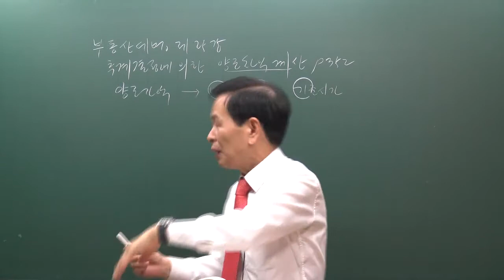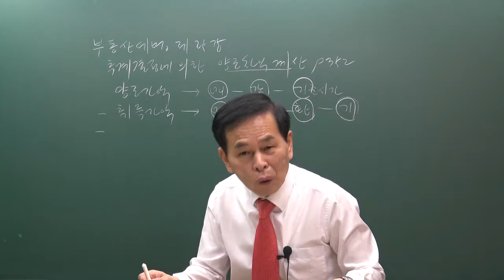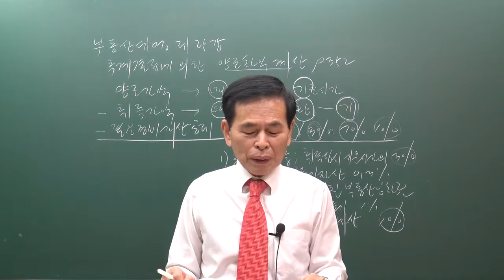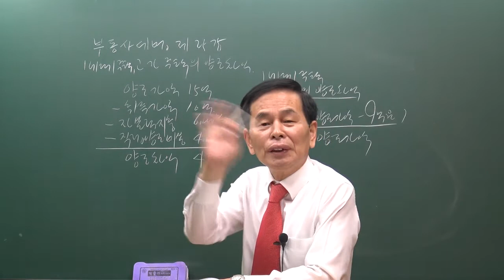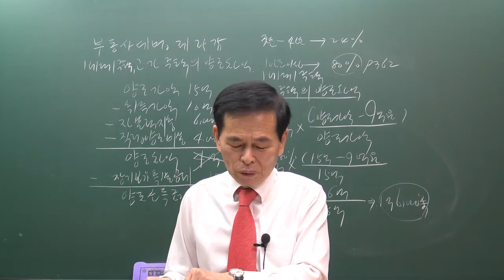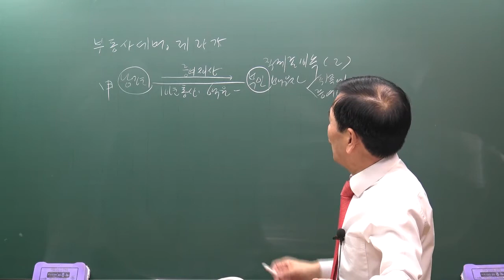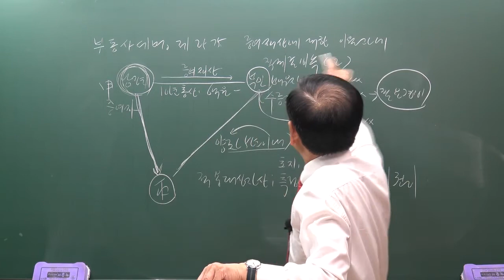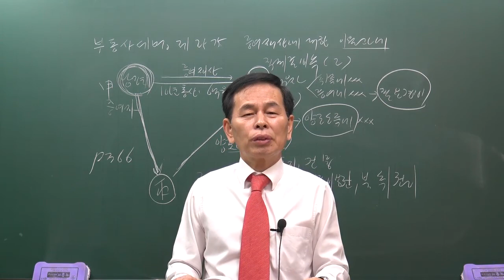[공전무] 2020년 공인중개사 부동산 세법 양도차익계산 집중이론 3-25